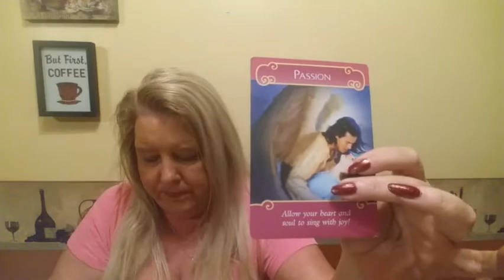ALL SIGNS LOVE Psychic Tarot Reading for March 2019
A general reading for all signs on Love for March 2019.